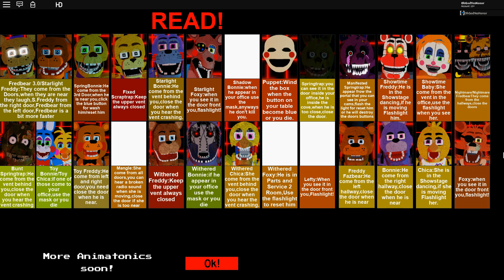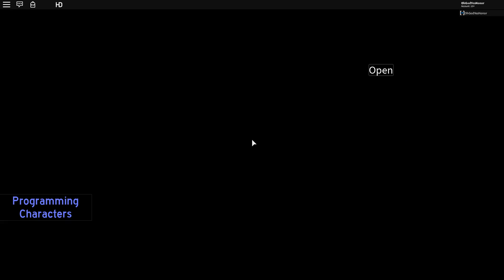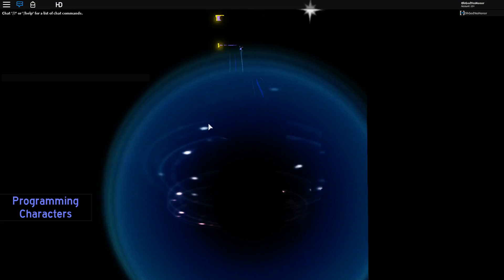Fredbears Custom Night Huge Update! New Badges and Morphs! - FNAF Roblox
Today I'll be Playing the Fredbear's Custom Night and unlocking more fnaf badges - FNAF Roblox Ultimate Custom Night RP